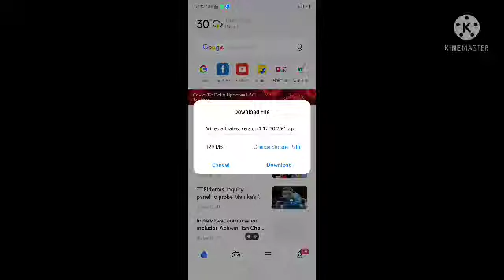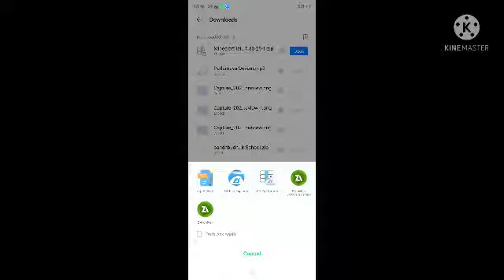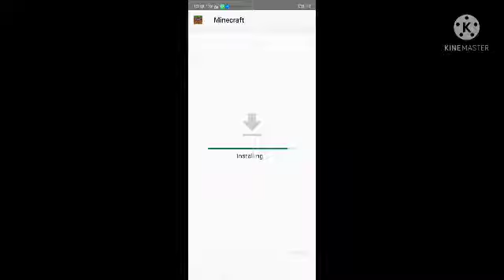how to download Minecraft latest version 1.17.30.25